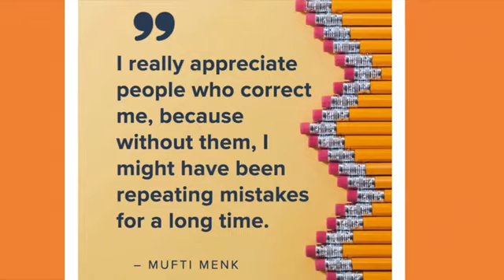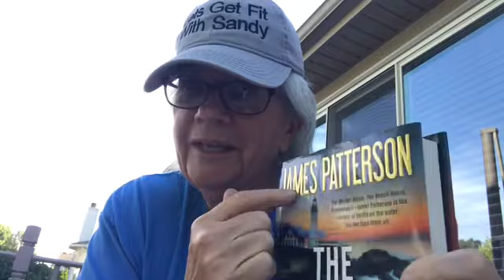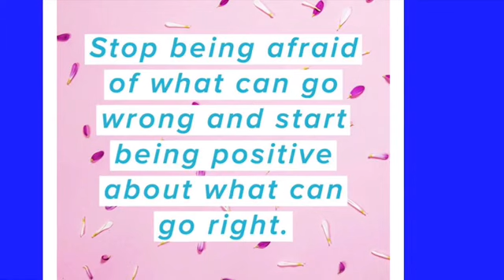WW JOURNEY: MAKING THE RIGHT DECISIONS FOR MYSELF 8-25-20